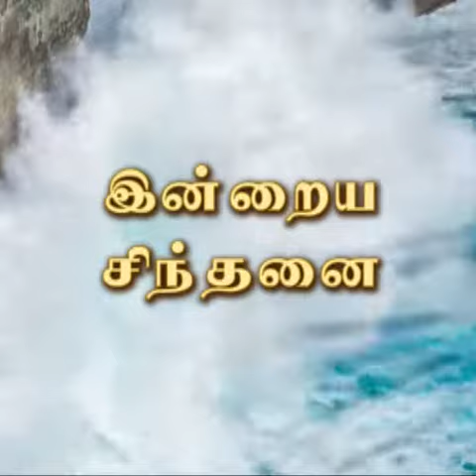08-11-2022 THOUGHT FOR TODAY